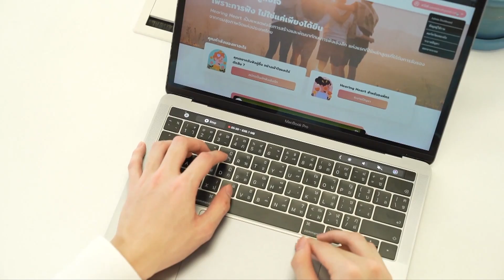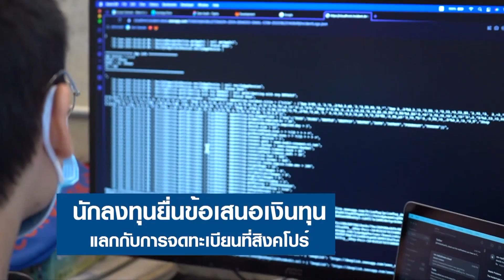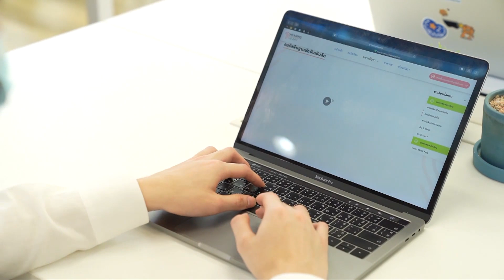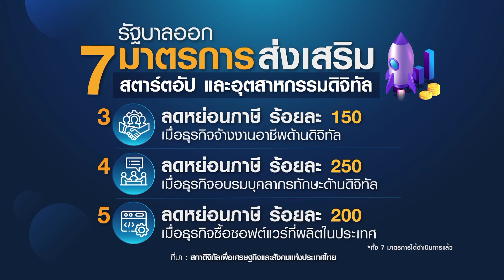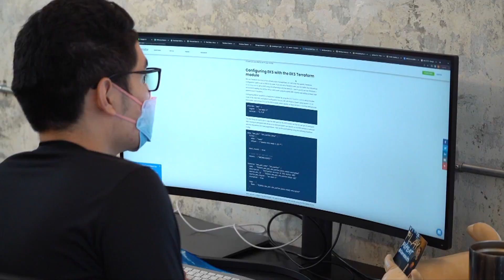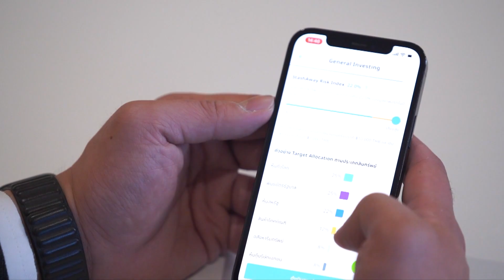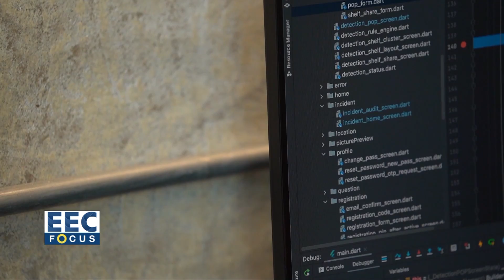สภาดิจิทัลฯ ขานรับ 7 มาตรการรัฐ เพิ่มมูลค่าเศรษฐกิจ 7.9 แสนล้านบาท I EEC Focus I 08-10-65